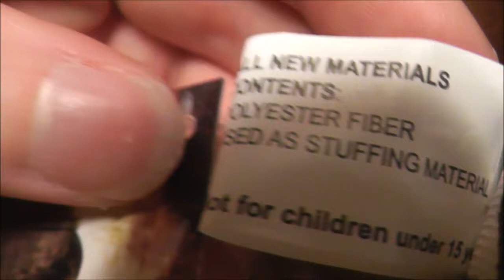Flash's con vlog! (Episode 2)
Wuzzup' folks, Flashyfox2001 here!

In this episode; we buy some plushies, find some beautiful Undertale and Aot cosplayers, and meet a little baby who's fascinated with us fur suiters. x3
Best of all though, I ask a question in a Q&A to the voice actors of Eren and Mikasa in the English dub of Attack on Titan!!
Then at the end of the day, I review the toys I bought in the convention. ^^

Next episode, we enjoy a meet up with other furries!
(I loved that part of our trip)

I hope ya'll liked the video. ^^ Until then!

-/_KerCHInG!